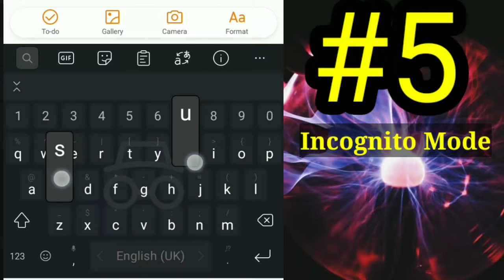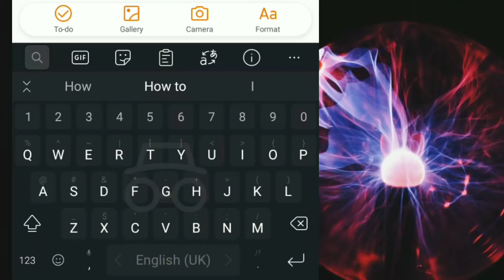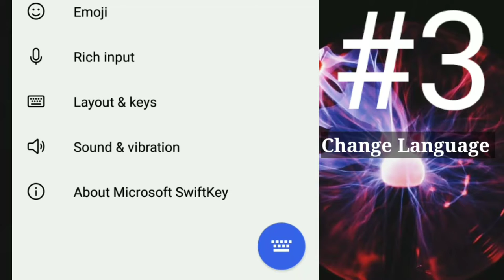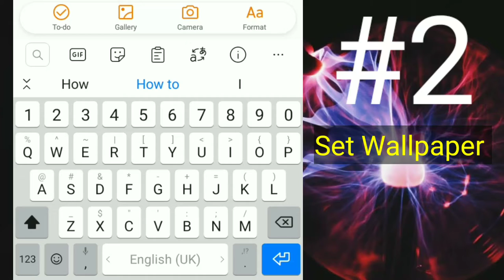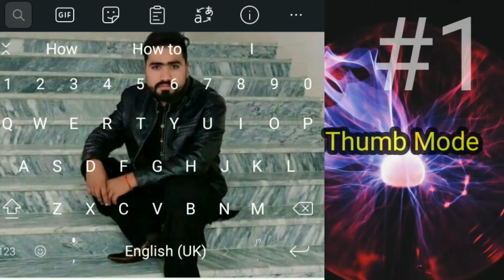How to Change Keyboard on Android?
In this video, I share you, How to Change  Keyboard on Android mobile?
How to change keyboard,
How to change android phone keyboard
And top 5 features of
SwiftKey keyboard
If you like this video Don't Forget to